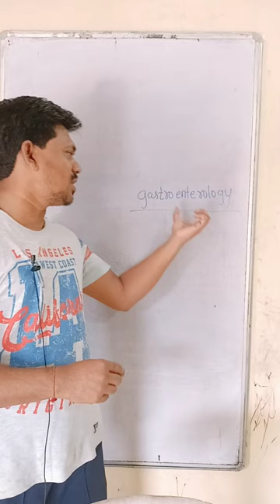gastroenterology yane kya hota hai